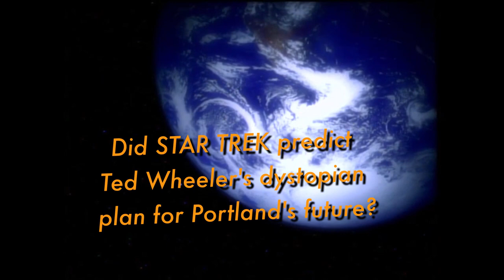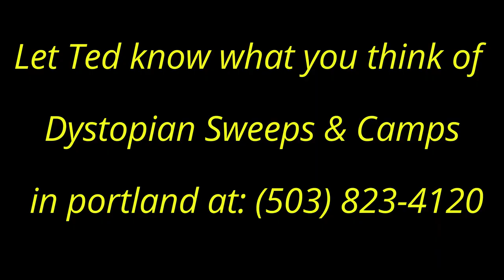Ted/Trek: "Past Tents, Part 1"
Did Star Trek from the mid 90's predict Ted Wheeler's dystopian plan for Portland's future?